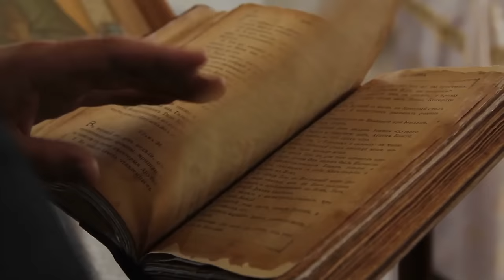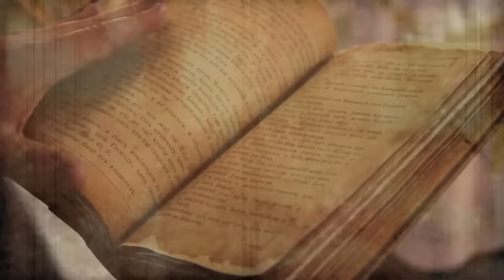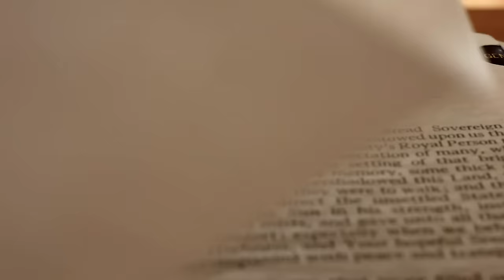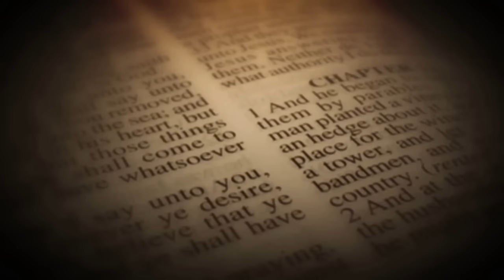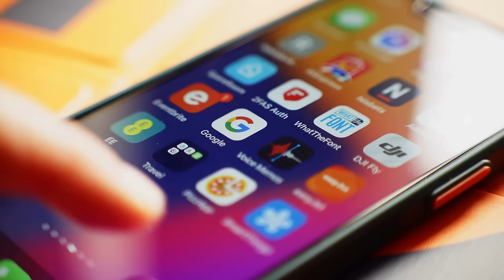ТАЙНА ХРИСТА и ЛЮЦИФЕРА СКРЫВАЕМАЯ ЦЕРКОВЬЮ РАСКРЫТА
✅Он Лайн Курс – ЭЛЕМЕНТ 6.0 - Приобрести книги ВОСХОЖДЕНИЕ, Самаэль: Биография Сатаны, Заговор

Нет более таинственного человека, полу бога или бога в истории человечества чем ИИСУС ХРИСТОС. Его тайны беспокоят, тех кто любит и верит в него и тех, кто относиться к нему негативно по сей день. Древние библейские тексты, апокрифы и гностические евангелия раскрывают суть самого загадочной личности в истории. Которая является совсем не тем, во что вы верите. Люцифер или как его еще называют, падший ангел, не менее таинственный персонаж, описанный в библии. Там он упоминается всего один раз, после чего о нём не говорит не один пророк, ангел или бог. Люцифер враг бога и церкви. Если попытаться найти ответ на вопрос, кто же все такие такой Люцифер, можно обнаружить шокирующую правду. Сегодня вы её узнаете.